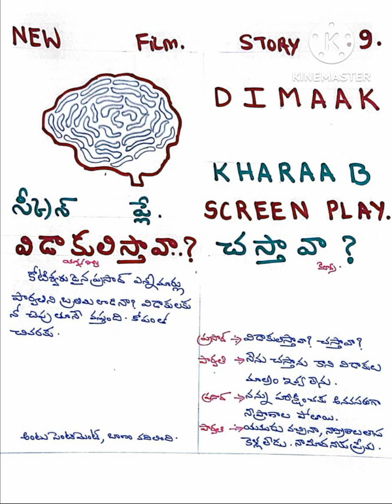🧠 విడాకులు ఇస్తావా ❓️🧠🧠 షూట్ చేసి చంపాల ❓️🧠 Bchandrashaker 🧠🧠 9640037003🧠🧠🧠